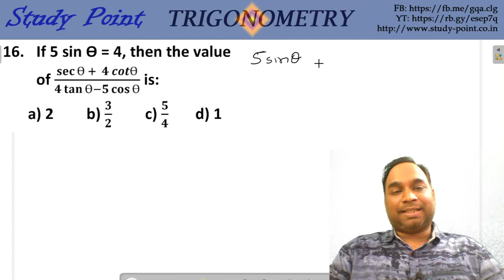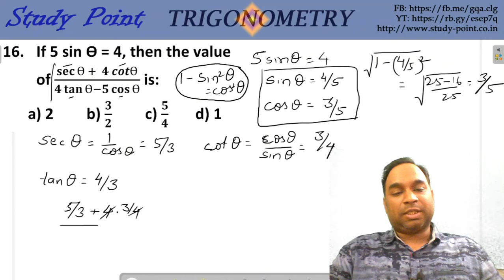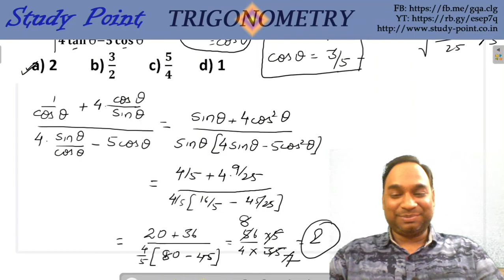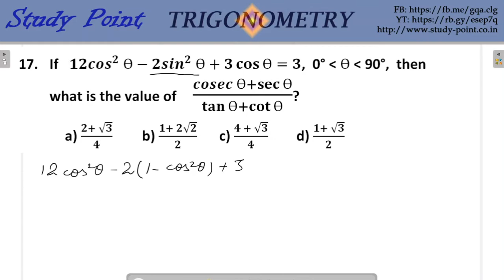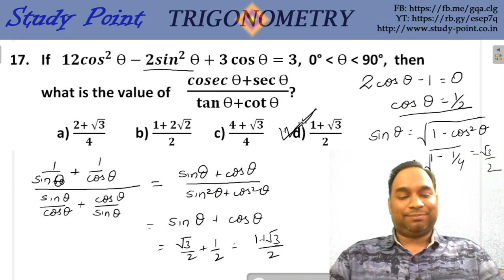Trigonometry___14__Solved Examples Q16-17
Trigonometry for competitions SSC CGL, CHSL and others
Practice the questions asked in the previous year SSC CGL exams.